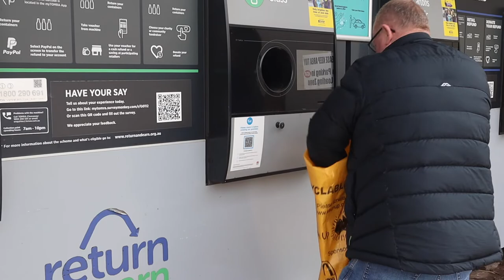ROADTRIP VLOG | Melbourne, VIC to Deniliquin, NSW| Tash Oakes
Finally we can cross the borders and have some fun. Come with me and my niece Sharlotte for a somehow hectic yet relaxing weekend in NSW.

Instagram & TikTok: @tashoakes